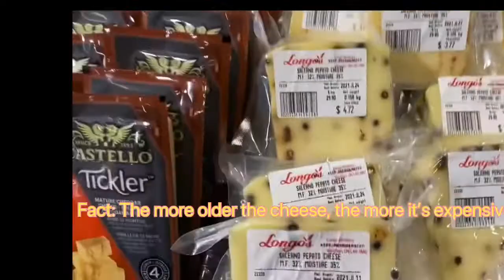Eating Veggie Pizza along York Street because of Lockdown.